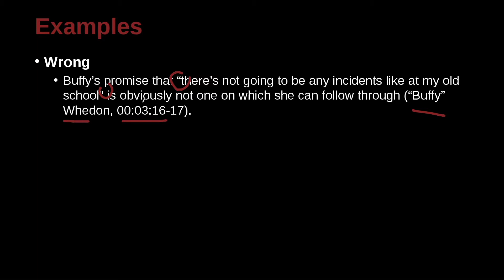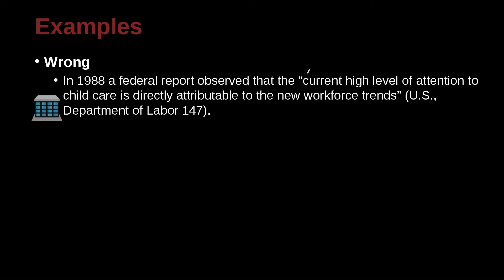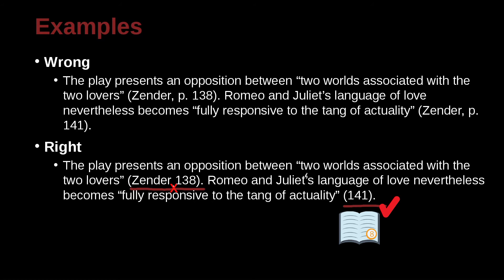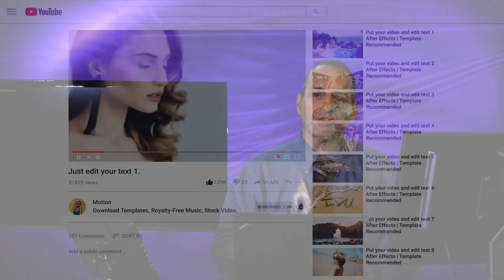Research Writing MLA Unit 8.14 Practice Sentences 4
Unit 8: MLA In-Text Citations
Part 14: Practice Sentences 4